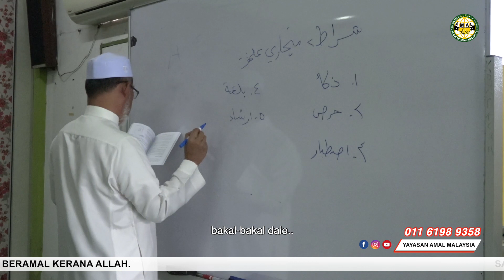Pusat Dakwah Serantau: Dana untuk Dakwah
Sedikit tapi bermakna..

Pelajar Pusat Dakwah Serantau ini bakal menjadi daie kita semua. Mereka dilatih dididik dan di ajar dengan ilmu dunia dan ilmu akhirat.

Segala perbelanjaan mereka ditanggung sepenuhnya daripada mereka yang sudi memberi sumbangan kepada Yayasan Amal Malaysia (Pusat Dakwah Serantau).

Setiap hasil sumbangan anda pasti akan diagihkan kepeda mereka dan inilah yang dapat menampung dari sehari ke sehari kehidupan mereka di sini.

Pelajar-pelajar ini adalah saudara se-Islam kita yang jauh datangnya dari pedalaman Sabah dan Sarawak umumnya dan ada juga yang dari Semenanjung Malaysia.
Mereka datang untuk menuntut ilmu.

Pelajar-pelajar ini sangat memerlukan sumbangan anda untuk meneruskan kelansunggan hidup mereka di PDS ini, di samping dapat belajar menjadi Daie yang lebih terurus dan sentiasa bersedia.

Semoga kita dapat menumpang saham mereka walaupun kecil.

Bantulah mereka walaupun sedikit ia amat bermakna

Bank Islam:
Pusat Dakwah Serantau-YAM

"Berkhidmat Untuk Kemanusiaan, Beramal Kerana Allah."
"Working for Humanity, Serving Allah."